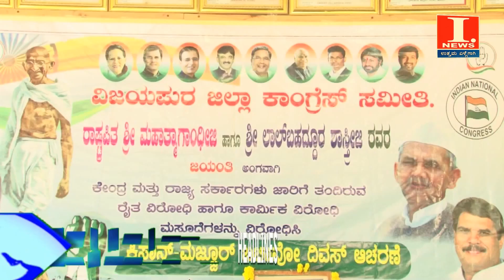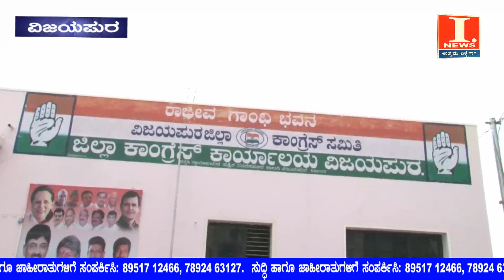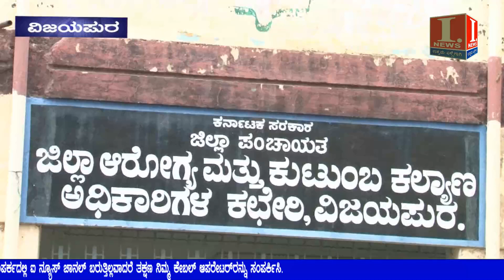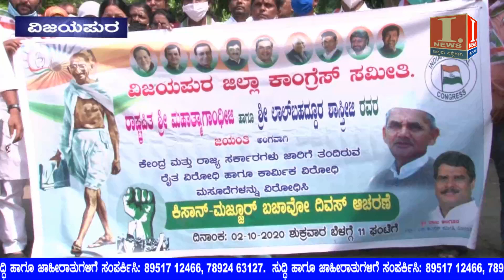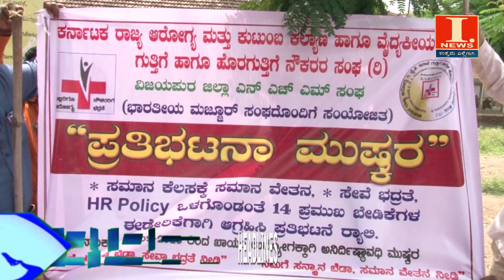i news vijayapur ಧರ್ಮ ರಾಜ್ ಹಾಗೂ ಗಂಗಾಧರ್ ಪ್ರಕರಣ ಸಿಬಿಐ ಗೆ ಶಿಫ್ಟ ಮಾಡಬೇಕೆಂದು ತಾಯಿಯ ಮನವಿ...